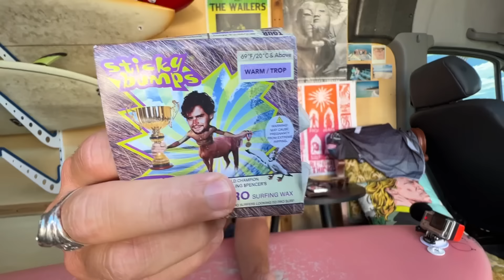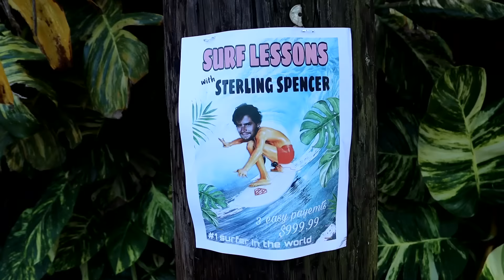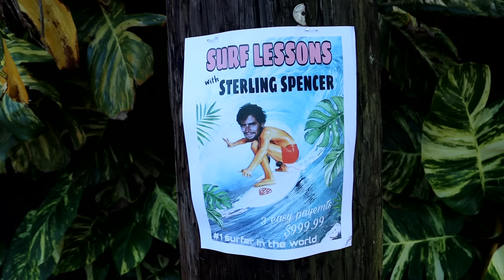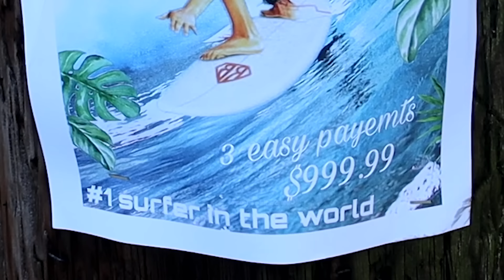Is Kelly Slater a Robot? | The Journey begins | Sterling Spencer in Pinch My Salt | Ep 1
CHAPTERS

0:00 Banana Thong
0:36 Introduction
2:29 Pipeline of the Gulf Coast
5:24 In the Van
5:45 Sterling's first loss
7:02 Kelly Slater heat
8:50 Kelly plays mind games
10:23 Dinner with Kelly
11:35 Kelly is a space robot?
14:11 Tom Carrol
16:11 Surf Lessons
18:45  italo ferreira's crocs
19:30 Jordy Smith's Butt
20:00 Gabriel Medina
21:31 Southern pro Surfer
22:38 Hardest part of the tour
23:12 Cocaine Superfood
24:08 Pinch my Clips
25:05 Goodbye